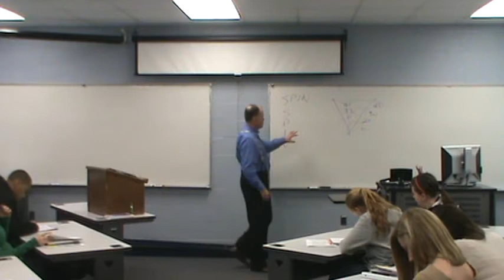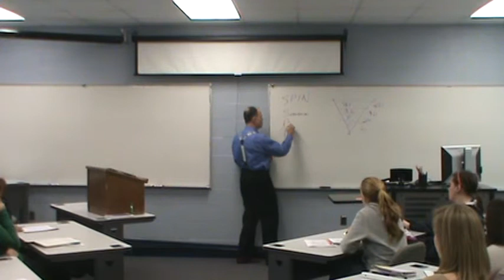2012 Mkt 425 Spring - Derry